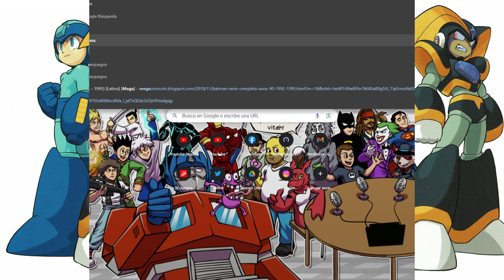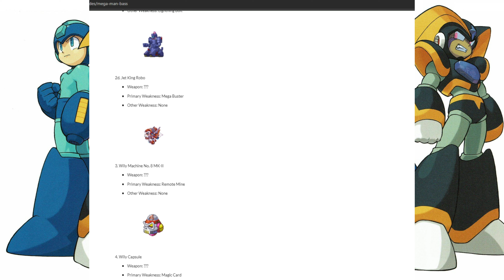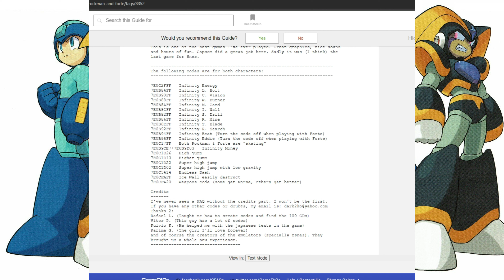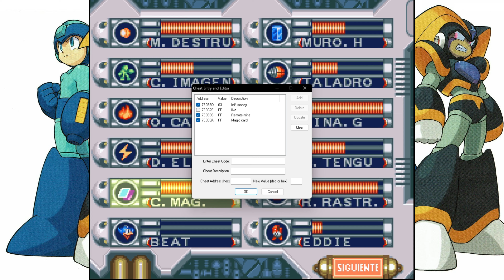MEGAMAN & BASS 🔵 MEGAMAN-RUN #5: FINAL 🟡 El DOC WILY hasta en un SPIN-OFF 🔴 (ESPAÑOL SNES)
🔵 ¿Quién diría que el personaje que siempre sale en el final de TOOODOS los MEGAMAN saldría nuevamente en un SPIN-OFF de MEGAMAN?

🟡 Damas y caballeros... El DR. WILY con la WILY MACHINE de MEGAMAN 8 toda ripeada o copiada de ese mismo juego. es de no creer esto... EL PEOR JUEGO DE MEGAMAN... PEOR QUE MEGAMAN 3.

MEGAMAN-RUN